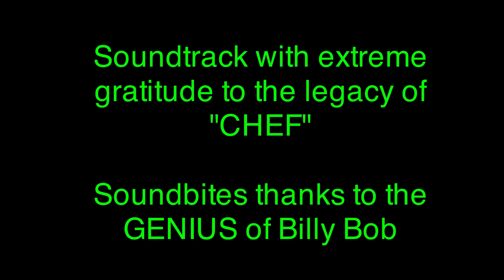John Chick #97 Riders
A moronic Dilke Debate & O-Line Critique Society presentation.